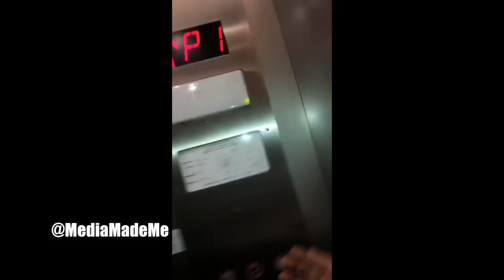Fatboy SSE " Gets Snapped On By Odell Beckham Jr At Fine Dining Restaurant"